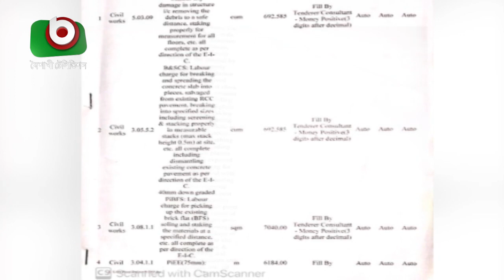গাছ না লাগিয়ে প্রকল্পের কাজ শেষ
গাছ না লাগিয়ে প্রকল্পের কাজ শেষ | Arichul | 30May21